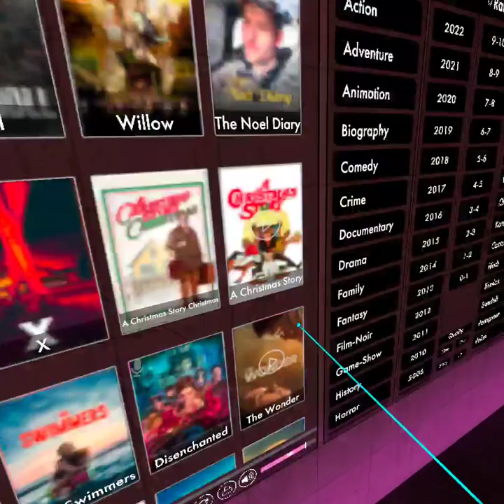stuff to put here